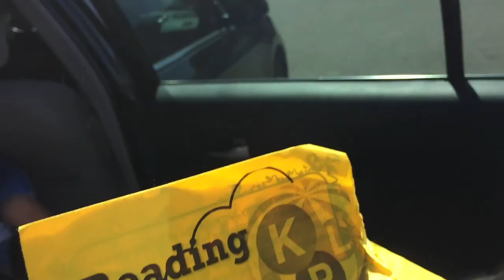MAKING LEGO GUYS | DADDYS HOME | VLOG #2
Make sure to show us some  l o v e !